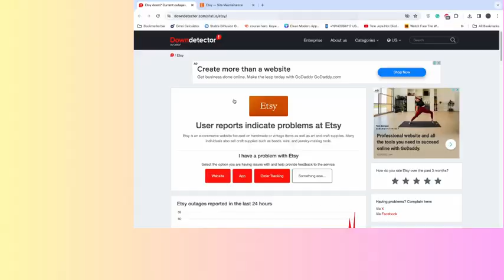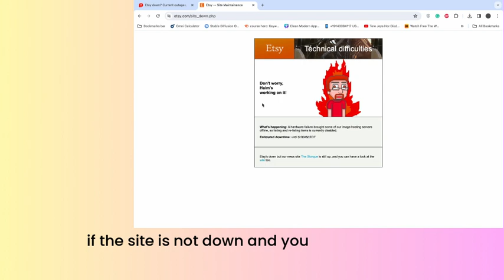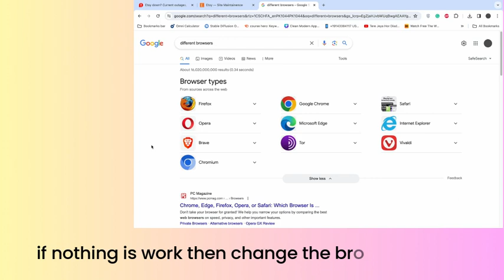How to Fix Etsy website not working | Etsy website is down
is listing and re-listing items not working in Etsy?
In this video, you will learn why the Etsy website not working and how to fix it.